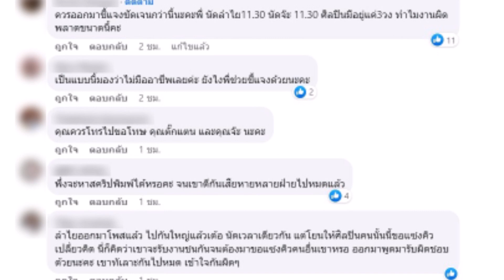ชัดเจน! เจ้าภาพโผล่ชี้แจงดราม่า ''ตั๊กแตน-จ๊ะ'' หลังโต้กันไปมา